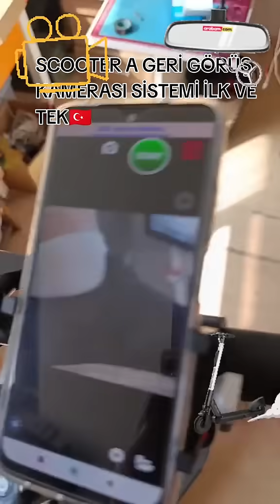SCOOTER A GERİ GÖRÜŞ KAMERASI MONTAJI İLK VE TEK VİDEO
bu video yayınlama amacım video nün içinde benzer bir videoya rastlamadım 👍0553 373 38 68